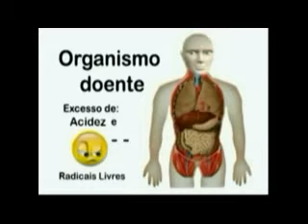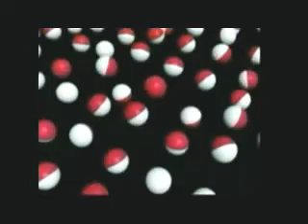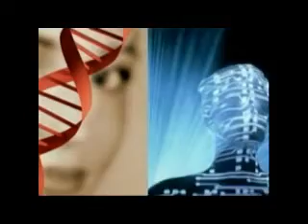Institucional Resumido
Alberto Floro
Profissional Networker , Palestrante
SITE : HTTP:/​/​SYLOCIMOLONLINE.COM.BR